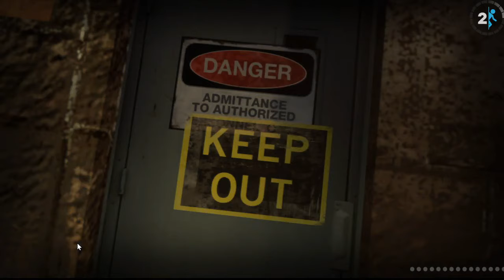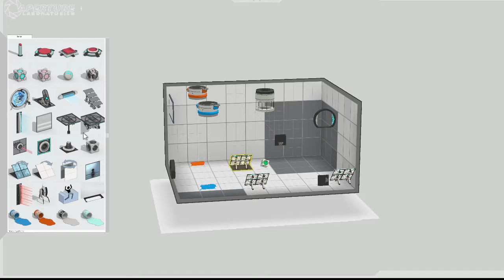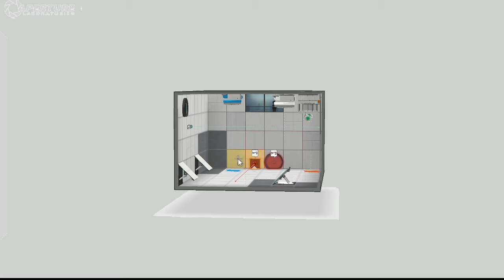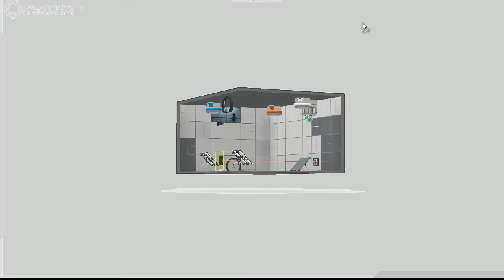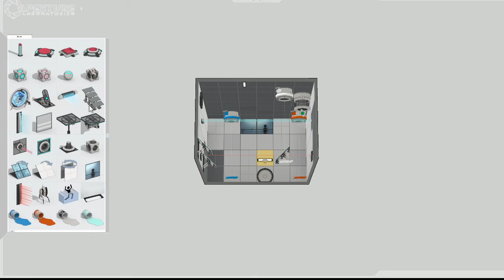portal 2 ch 2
how to play portal 2